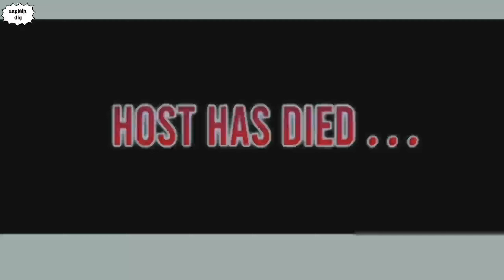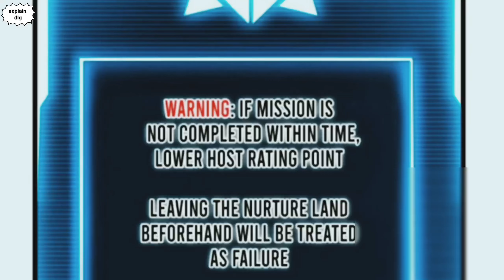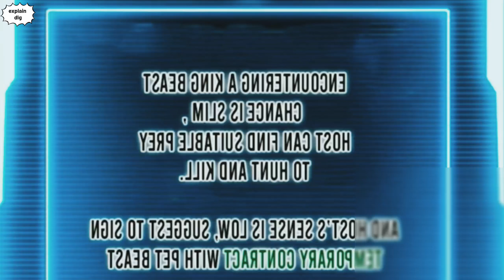Gods summoner (2024) | Episode 02 | Explained in hindi ‪@xeeflix‬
Gods summoner (2024) | Episode 02 | Explained in hindi

Hello Everyone! How are you? I hope all of you are fine. In This Video I'll explained Gods summoner (2024) ▫️▫️▫️▫️▫️▫️▫️▫️▫️▫️▫️▫️▫️▫️▫️▫️▫️▫️▫️▫️▫️▫️▫️▫️▫️▫️▫️▫️▫️▫️▫️▫️▫️▫️▫️▫️
 HELLO GUYS!
I AM PRINCE Welcome to our Official YouTube Channel ( PRINCE)
▶️CREDIT  ▶️

   Gods summoner (2024) ,
 Anime in hindi, Anime explained in hindi, Gods summoner (2024) Episode 48,,Explained in hindi /urdu ,
Mangaka explain in hindi , anime explained hindi, anime explanation hindi
Series like soul land explained in Hindi, Perfect world explained in Hindi,  Lastest Chinese donghua, Soul land explained in Hindi, Explained in Hindi, ️
🔥 THANKS FOR WATCHING 🔥 PEACE :) ▫️▫️▫️▫️▫️▫️▫️▫️▫️▫️▫️▫️▫️▫️▫️▫️▫️▫️▫️▫️▫️▫️▫️▫️▫️▫️▫️▫️▫️▫️▫️▫️▫️▫️▫️▫️▫️▫️▫️▫️▫️▫️▫️▫️▫️▫️▫️▫️ Disclaimer 107 of the 1976 Copyright Act section, provision work for criticism, comment, news reporting, teaching, scholarship, for research purposes of "fair use" under the Copyright Disclaimer have been. ▫️▫️▫️▫️▫️▫️▫️▫️▫️▫️▫️▫️▫️▫️▫️▫️▫️▫️